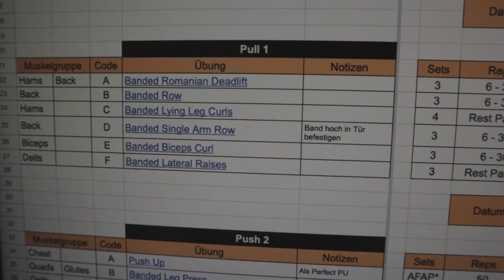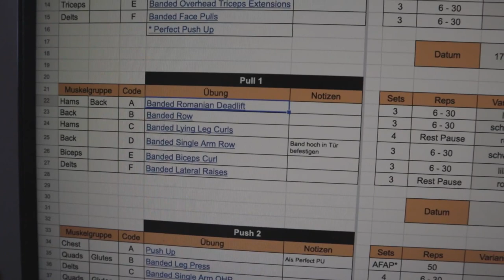Wie trainiere ich jetzt?! - Widerstandsbänder Übungen - HOME WORKOUT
*Widerstandsbänder bei Amazon

Jaaaa, das Tausendste Video über ein Widerstandsbänder Workout bzw. ein HOME WORKOUT. Aber sicher findet hier noch der ein oder andere, der nicht so oft trainiert, hier eine Inspiration. Die gezeigten Widerstandsbänder Übungen sind echt gut geeignet um den ganzen Körper zu trainieren.

So ein Widerstandsbänder Training kann tatsächlich sinnvoll umgesetzt werden und zu echter Hypertrophie führen. Damit ist es wirklich ein super Workout für Zuhause.

Hast du vorher schon mal ein Widerstandsbänder Training gemacht?

Bleibt fit und bleibt gesund Leute!

Unterstützt den Kanal "Daniel Total" mit einem Like, einem Kommentar und einem Abo. Und vergesst bloß die Glocke nicht xD